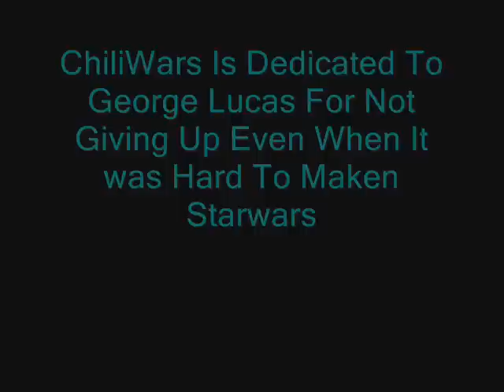ChiliWars Episode VI(6):Return Of The Jedi Part 9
I DO NOT OWN THESE SONGS battle Of Endor III,Leia`s News/Light Of The Force,And Victory Celebration BELONGS TO GEORGE LUCAS MUSIC BY JOHN WILLIAMS.TRADE MARKS(Music And Story)BELONGS TO GEORGE LUCAS NOT ME!